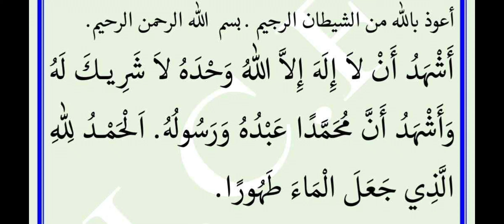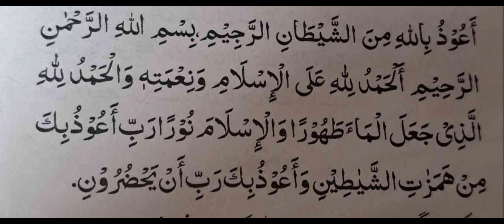01_Rozana Dua Yaad Karte hen || Vazu Men Hatheli Dothe Waqt Padee Jane Wali Dua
Rozana Dua Yaad Karte || henVazu Men Hatheli Dothe Waqt Padee Jane Wali Dua